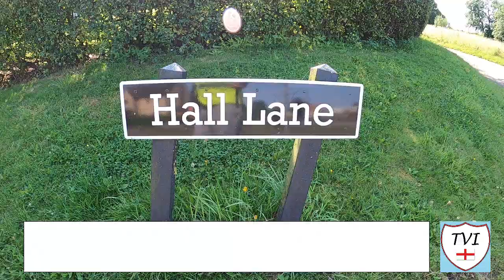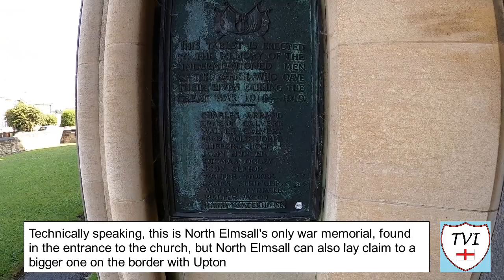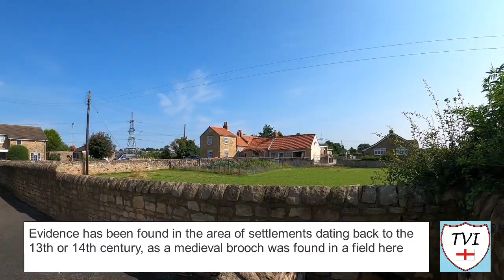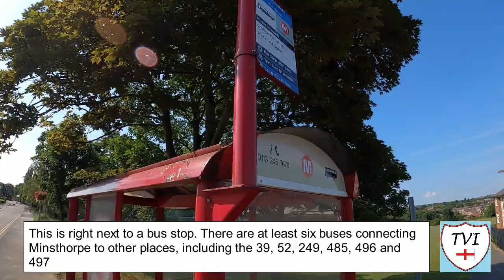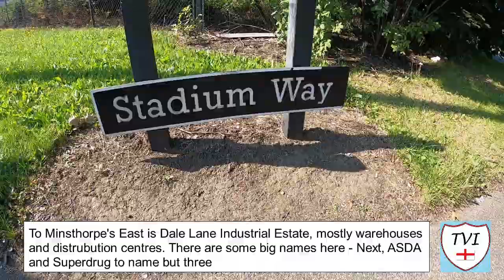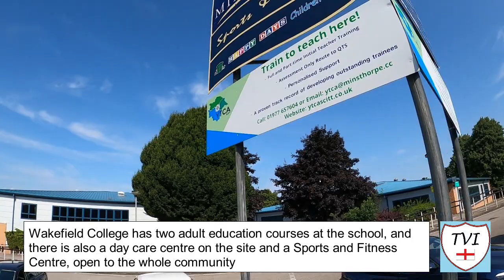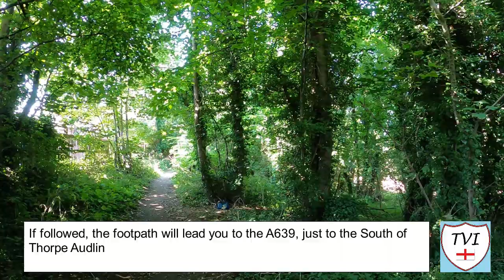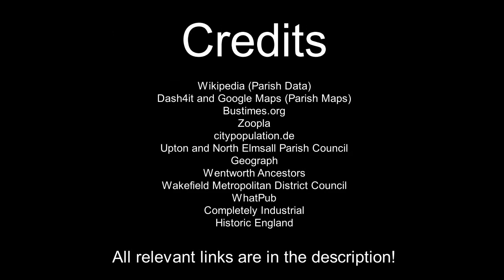NORTH ELMSALL: Wakefield Parish #12 of 30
Today we're tackling the first of four parishes that form an area to the Southeast of Wakefield known as SESKU, which stands for South Elmsall, South Kirkby and Upton. but confusingly, to begin with, this one's not a part of that acronym.

You see this parish is centered around a tiny village that sits to the South of Upton, and the boundaries technically cover part of it in the form of the Harewood Estate (or Wrangbrook), which grew in the 1960s thanks to the presence of Upton Colliery.

When you look at the boundaries of this one on a map, it does look quite confusing, with the village a mere speck in the middle of a chunk of land which contains areas that ought to belong really to other parts of SESKU, but I don't make the rules!

All I know is the main village, with it's gorgeous church and wonderful old houses is one of the prettiest places in West Yorkshire, flanked by thr bustling Minsthorpe with it's huge industrial estate and the aforementioned area of Upton.

The SESKU parishes are an interesting foursome. Let's get started with NORTH ELMSALL.

Join me as I try to visit every single parish in the City of Wakefield.  There are 30. Here's the TWELFTH one – North Elmsall.